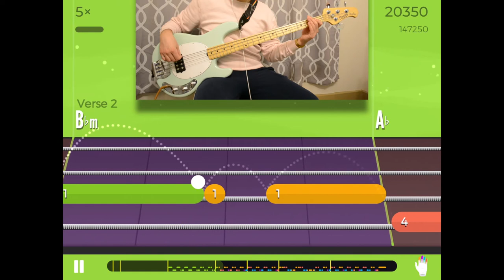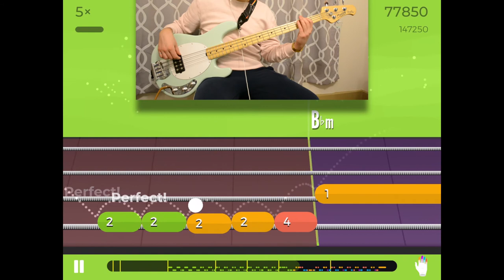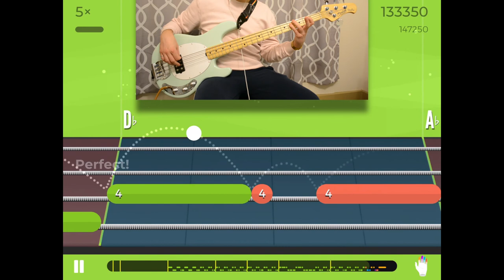3 Doors Down | Here Without You | Bass Cover | Yousician | Level 4 | Full Bassline